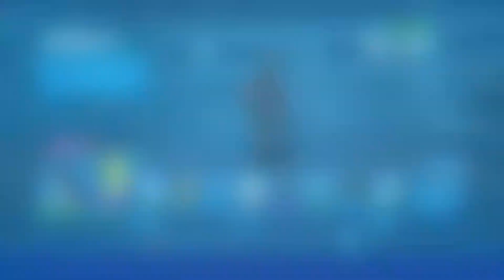Fortnite Chapter 2 Season 2 Gameplay